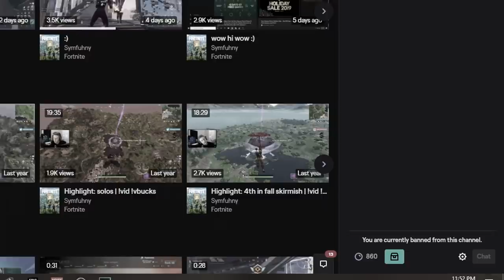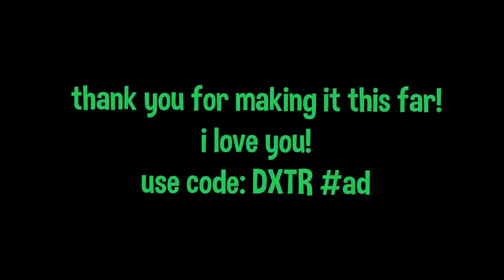KILLING TOXIC TWITCH STREAMERS #2 (Funny Reactions) - Fortnite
💯Team Parallel

IGN - parallel dхtr

show some love to the streamers in this video

Fortnite moments Fortnite memes fortnite montage fortnite sniping fortnite battle royale fortnite edit fortnite battle royale montage fortnite highlights fortnite clips